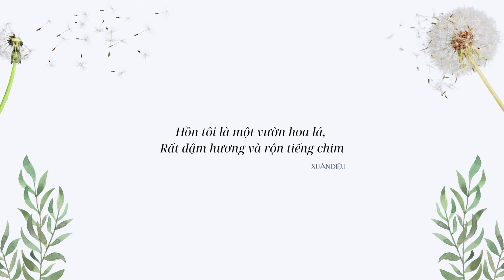HOA CỎ - Tập 787 | GỬI NỊ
GỬI NỊ

* Nguồn tham khảo/ Source materials:
Thông tin / Information:
Cre: @reikan_creations
Ảnh minh họa/Illustration: